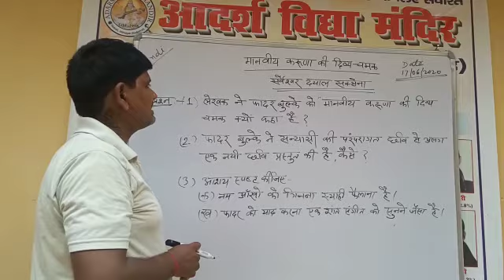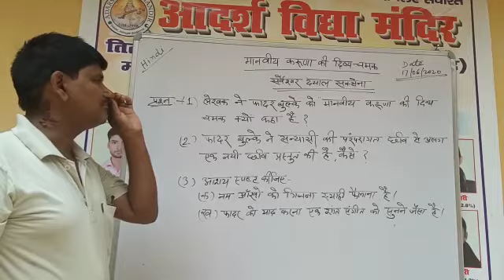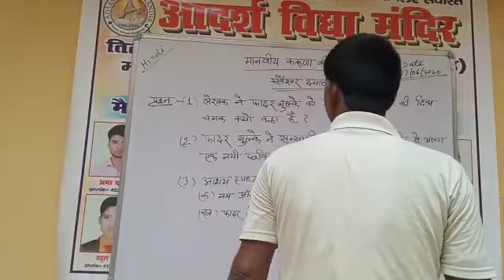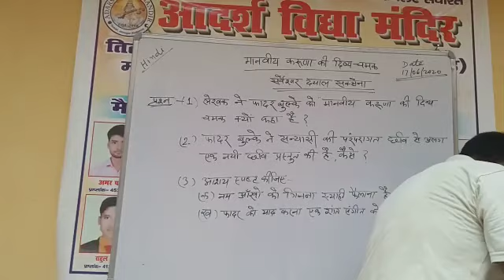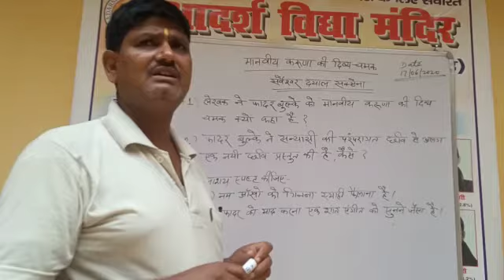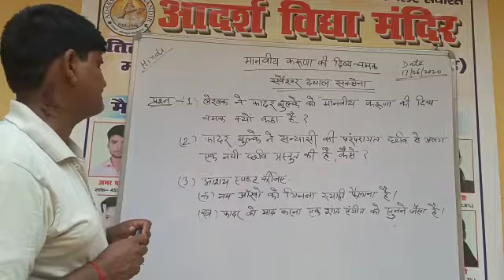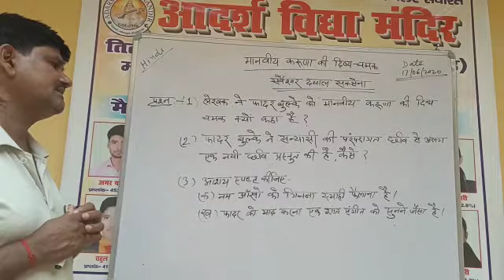Std.10 हिन्दी (मानवीय करुणा की दिव्य चमक- प्रश्न- उत्तर)